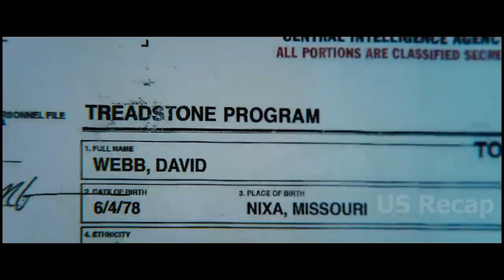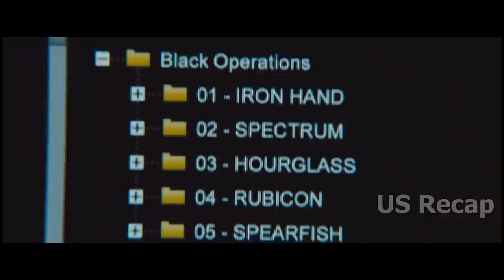An Ex-government Hitman Has Finally Recovered From His Amnesia